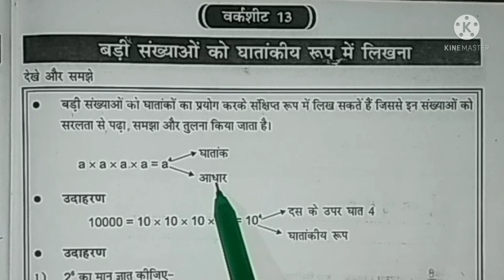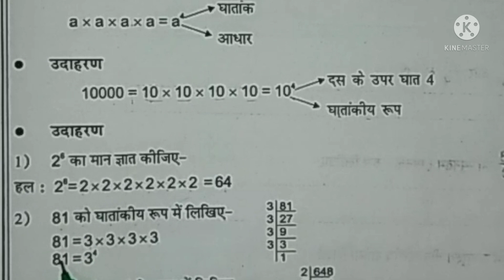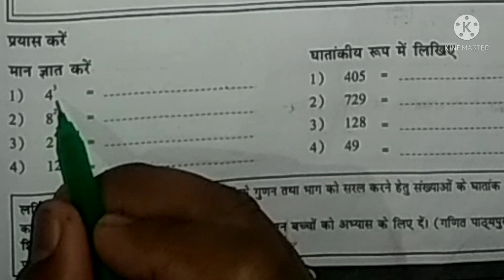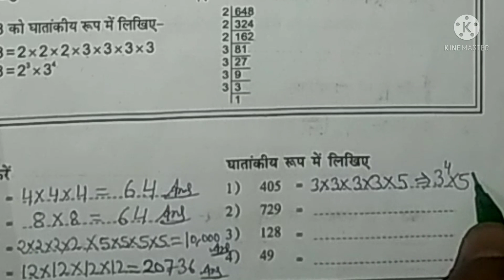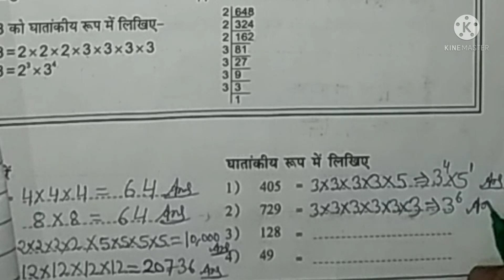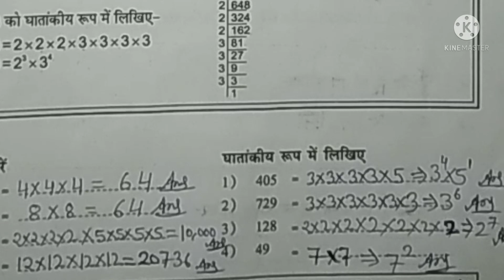ब्रिज कोर्स गणित कक्षा 8 वर्कशीट 13|Bridge course|Learning outcomes aadharit learning gap samagri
ब्रिज कोर्स लर्निंग आउटकम्स आधारित लर्निंग गेप सामग्री वर्कशीट-13 कक्षा-8 गणित |Learning outcomes aadharit learning gap samagri book

लर्निंग आउटकम्स आधारित लर्निंग गेप सामग्री|Learning outcomes adharit learning gap samagri class-8